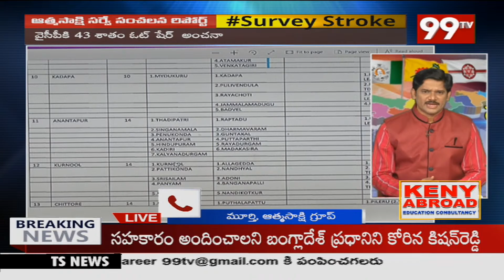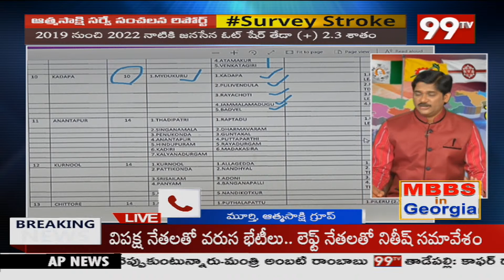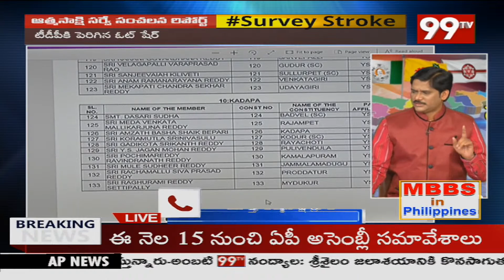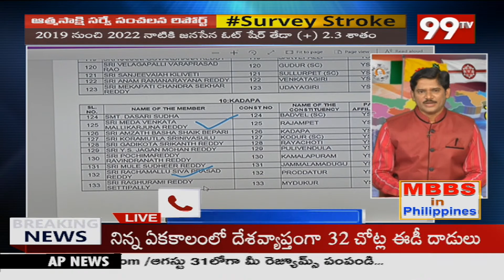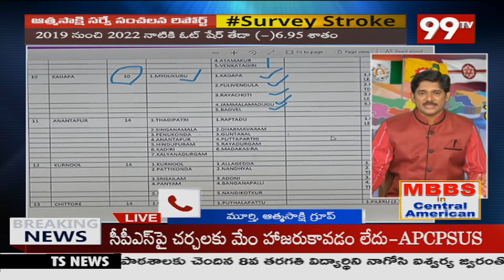కడప జిల్లా సర్వే రిపోర్ట్ | Sri Atma Sakshi Survey On Kadapa District | 99TV